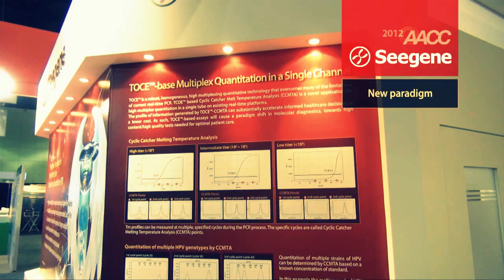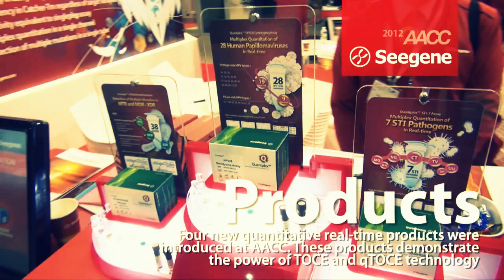AACC 2012 Seegene Booth Video Clip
Video Clip at seegene booth in  AACC 2012